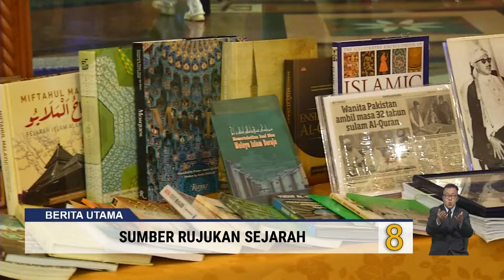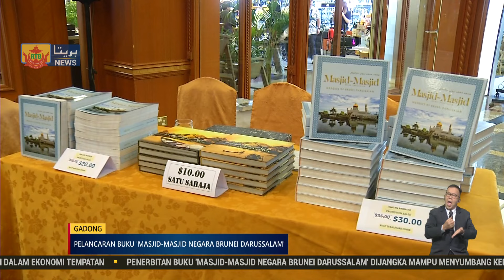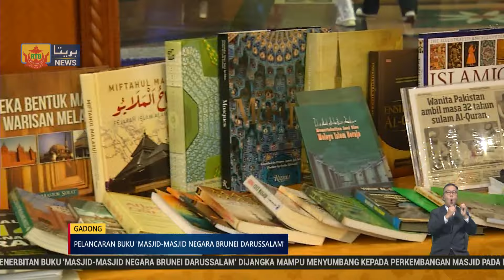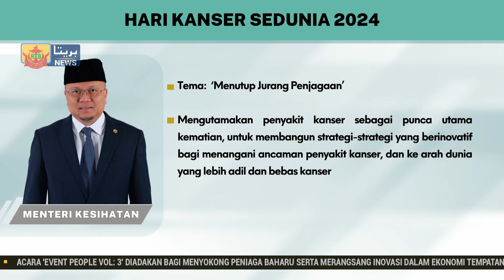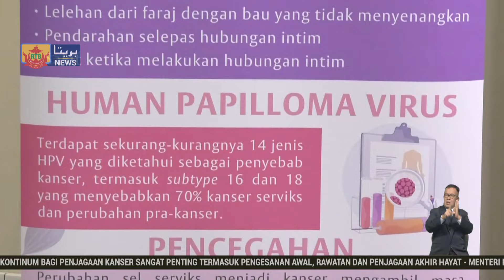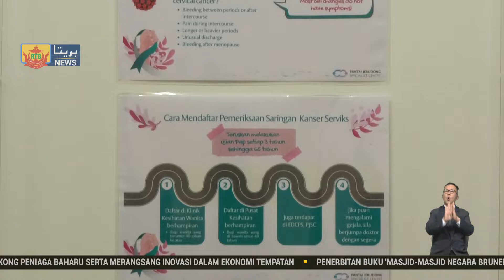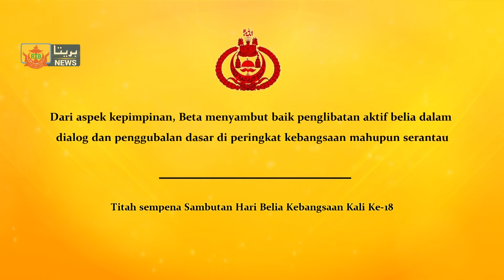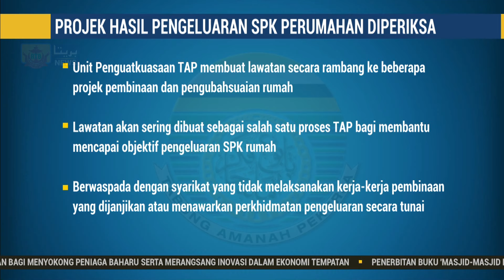Berita Perdana, 04 Februari 2024